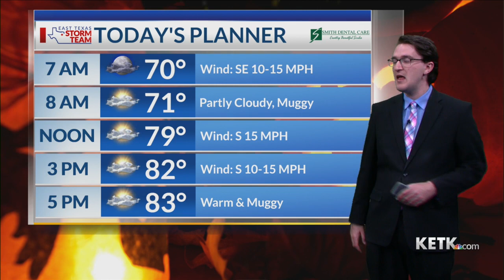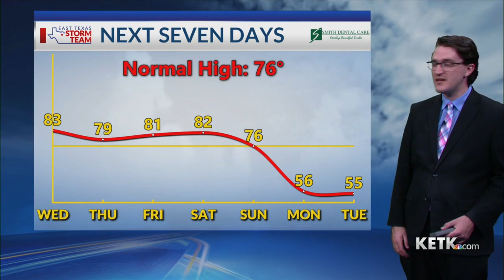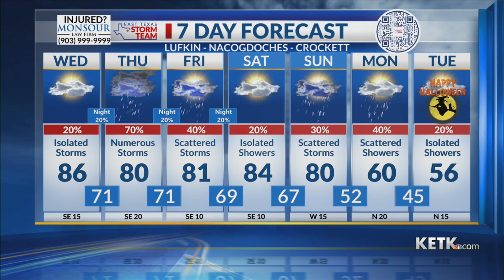Wednesday Morning Forecast 10-25-23